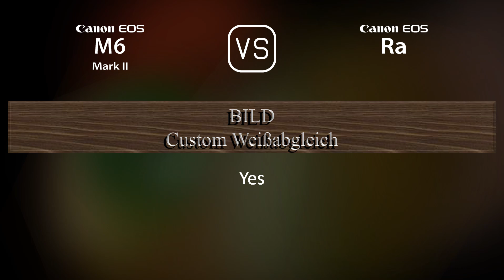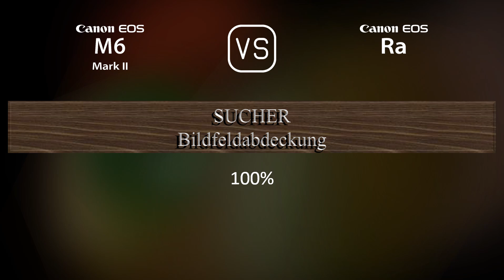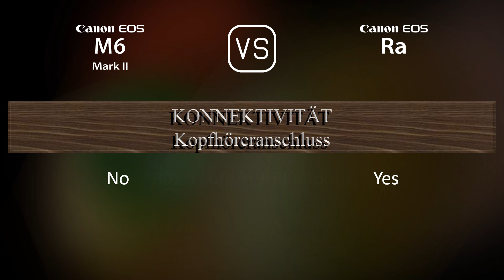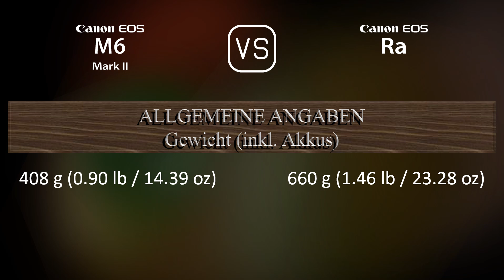Canon EOS M6 II vs. Canon EOS Ra: Ein Vergleich der technischen Daten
Dieses Video gibt einen Überblick über die Canon EOS M6 II und die Canon EOS Ra in einem parallelen Technikdatenvergleich (comparison of specifications). Vielen Dank fürs Zuschauen.

00:25 EINFÜHRUNG
00:33 KAMERAGEHÄUSE
00:40 BILDSENSOR
01:01 BILD
01:16 OPTIK & FOKUS
01:41 BILDSCHIRM
01:58 SUCHER
02:13 FOTOGRAFISCHE FUNKTIONEN
03:06 VIDEOGRAFISCHE FUNKTIONEN
03:20 SPEICHERUNG
03:24 KONNEKTIVITÄT
03:49 ALLGEMEINE ANGABEN
04:07 SONSTIGE FUNKTIONEN